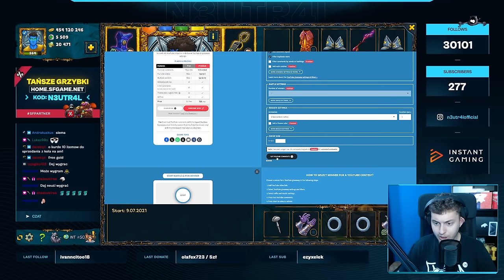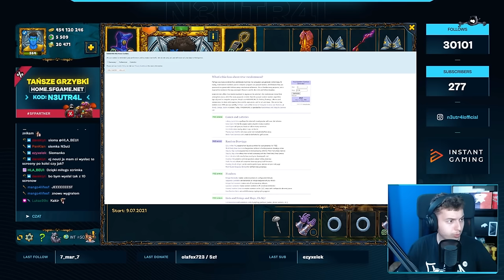⭐ WIĘKSZA PERSONALIZACJA POSTACI / ABONAMENT S&F / CZAT GLOBALNY ⭐ SHAKES & FIDGET ⭐ N3UTR4L ⭐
Siemanko!
W dzisiejszym odcinku robimy sobie omówienie streama, na którym zostały zadane ciekawe pytania odnośnie Shakesa do głównego dyrektora generalnego Playa Games + robimy rozstrzygnięcie giveawaya na 2x200PSC lub 2x grzybki za 200zł.
Miłego oglądania!

00:00 - WSTĘP
01:58 - ROZSTRZYGNIĘCIE GIVEAWAYA NA 2X 200PSC/2X GRZYBKI ZA 200ZŁ
06:03 - OMÓWIENIE FILMU Z NAJCIEKAWSZYMI WĄTKAMI
26:45 - ZAKOŃCZENIE